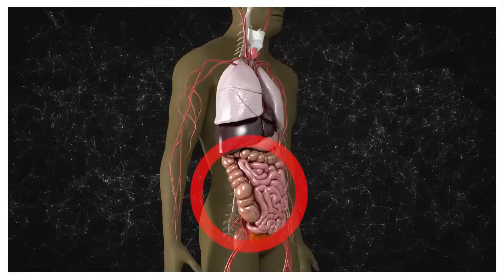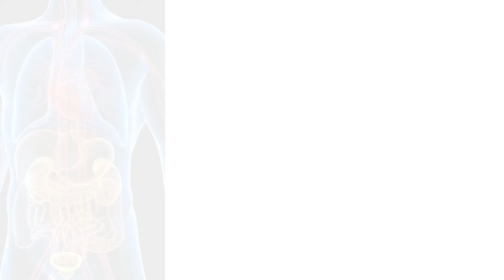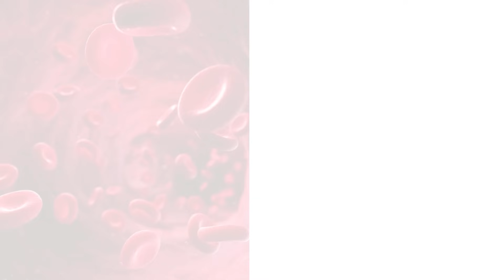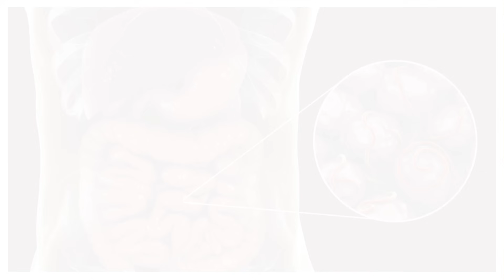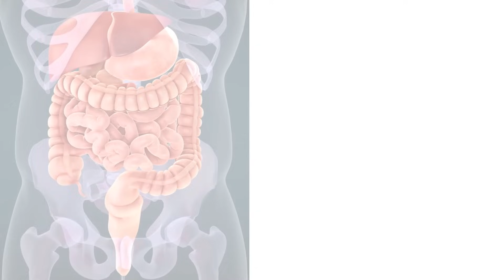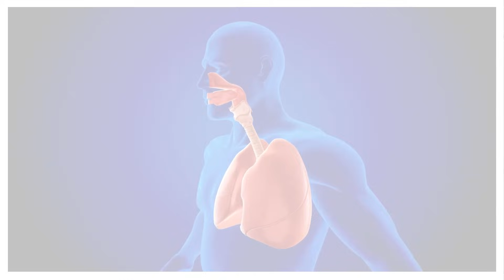ચોમાસામાં થતું એક અદ્દભુત શાક જેને આપણે સાવ ભૂલી ગયા છીએ.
કોઈ પણ તકલીફ માટે ઘરબેઠા ઓનલાઇન સારવાર લેવા માટે ફોન કરો.
દવાખાના નું એડ્રેસ
To - ગાંધીધામ ( કચ્છ )
સંજીવની આયુર્વેદ પંચકર્મ હોસ્પિટલ
ડો. વિશાલ પંડ્યા ( M.D.Ayurved )

2 જો માળ ,
ટાઈમ સ્કવેર - 1
સિંધુબાગ રોડ ,
વોર્ડ - 7/B ,
ગુરુકુળ ,
ગાંધીધામ ,
ગુજરાત ,
પિન - 370201

હોસ્પિટલ નો સમય = સવારે 11 થી 2 અને સાંજે 5 થી 8
વધુ માહિતી માટે અમારા
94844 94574 નંબર ઉપર Hi લખી ને વોટ્સએપ કરો.